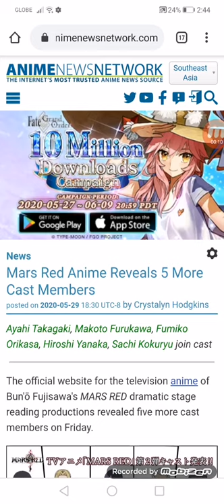Mars Red Anime Reveals 5 More Cast Members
Ayahi Takagaki, Makoto Furukawa, Fumiko Orikasa, Hiroshi Yanaka, Sachi Kokuryu join cast